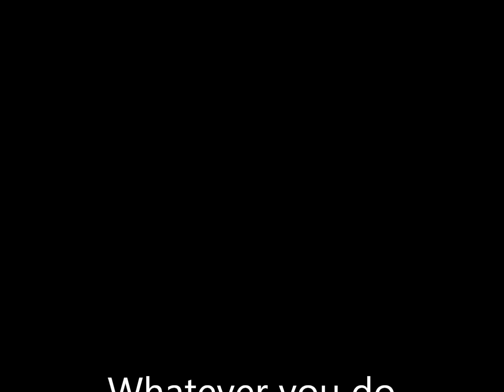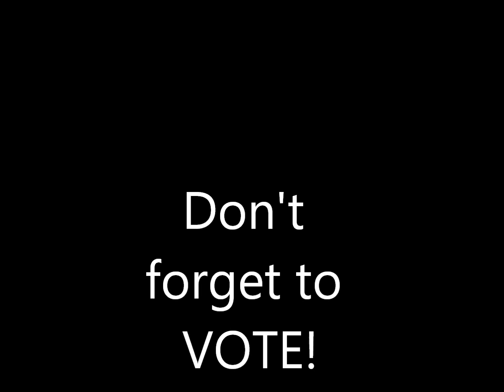Red State Blue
Grand Old Party top heavy so
Health, education and the arts must go
Workers Rights are through
Now don't it make a red state blue

Women's bodies not their own
Get your parents to give you a loan
Love who we tell you to
And don't it make a red state blue

Right wing is splintered, no compromise
Freedom's for all Not just one who buys
They say they'll trickle but we're all still dry
Breaks for the rich while most scrape by

Corporate jobs sent overseas
Minimum wage at fortune companies
Pay some taxes please

And don't misquote Obama
Communication without your drama
We will turn your red state blue

Don't misquote Obama
While he works on Bushs' trauma
We will turn your red states blue.